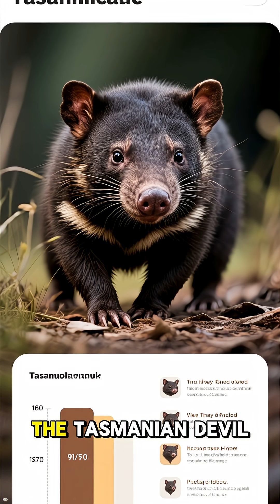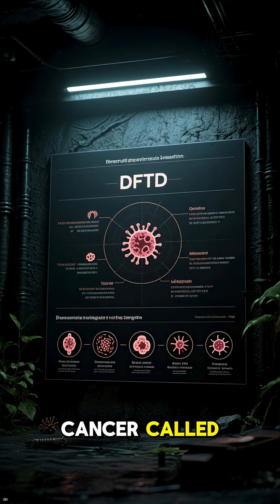The Tasmanian Devil: Power, Fear… and Survival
With a bite stronger than a tiger’s—pound for pound—the Tasmanian Devil is one of nature’s most powerful predators.
But behind that fierce roar hides a shy, nocturnal creature that avoids humans.
Today, it’s fighting an invisible enemy: a contagious facial cancer that has wiped out nearly 80% of its population.

Scientists race to save it…
but the question remains — can the Devil survive extinction?

🎬 A Wild Wizdom short documentary.